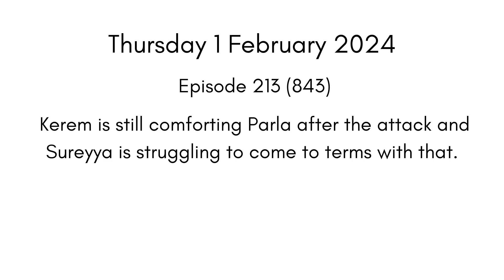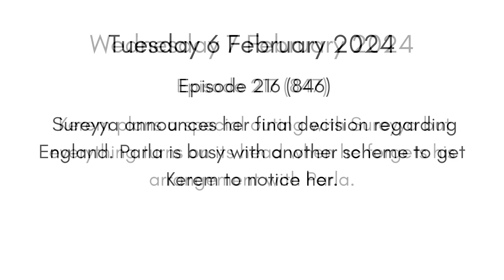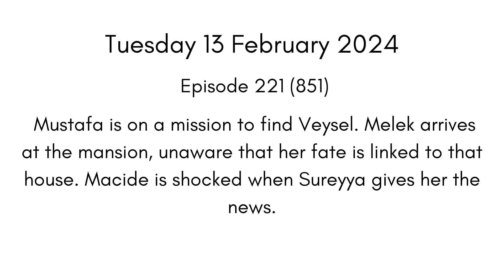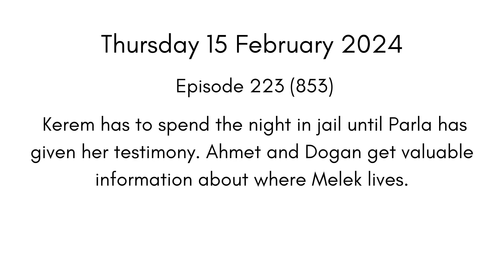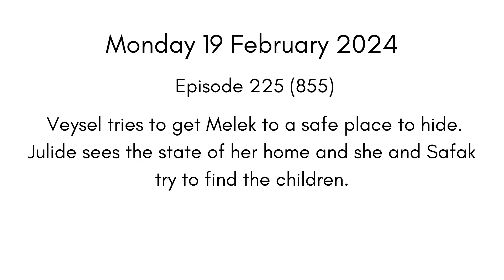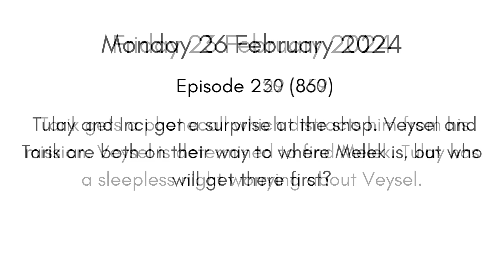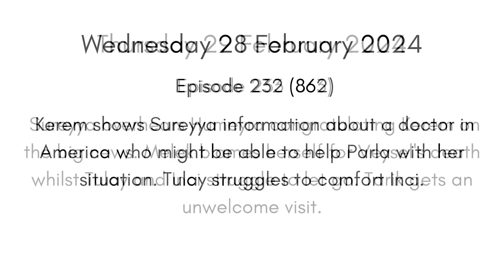Elif Teasers | February 2024